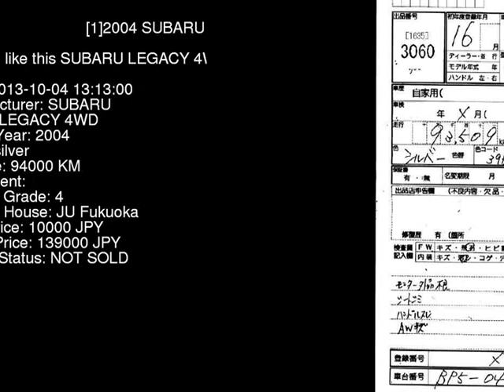2004 SUBARU LEGACY 4WD BP5 - Japanese Used Car For Sale Japan Auction Import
2004 SUBARU LEGACY 4WD BP5 - Japanese Used Car For Sale Japan Auction Import BP5,SUBARU,LEGACY,4WD,JU Fukuoka,jdmvip,vip,jdm,cars,japan,jdmvip.com,japanesecars,usedcars Japanese Used JDM Car For Sale At Auction in Japan for Import